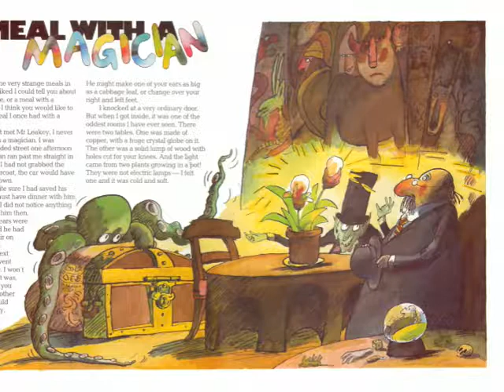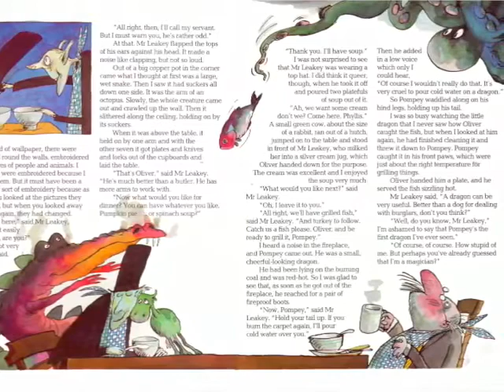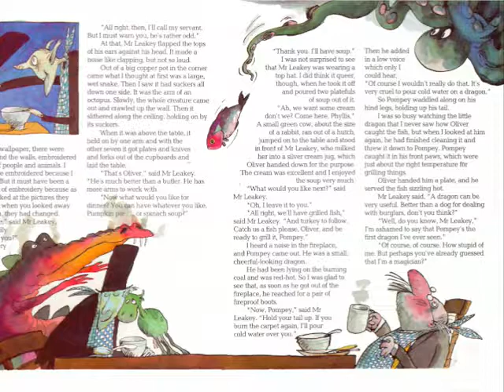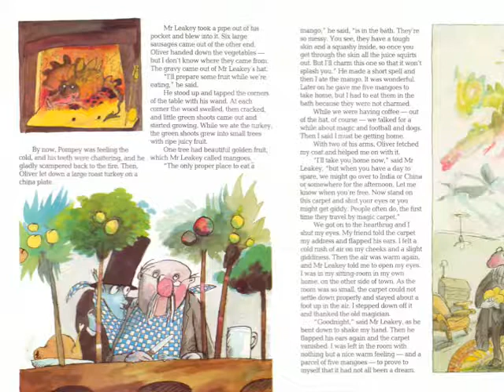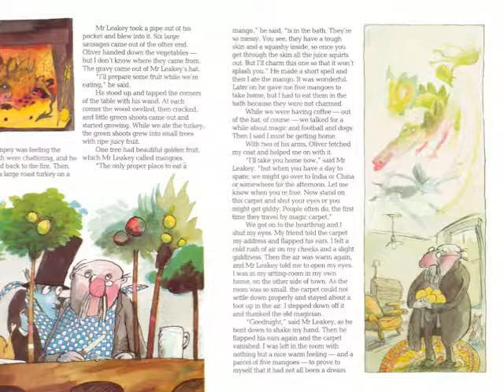A Meal With A Magician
0:16 - Mr Leakey is now an established star of children's fiction. Here is an adaptation of the very first story from J.B.S. Haldane's book, My Friend Mr Leakey, published by the Hutchinson Publishing Group Ltd.
8:58 - Written by John Burdon Sanderson Haldane, Illustrated by Tony Ross, Read by George Layton